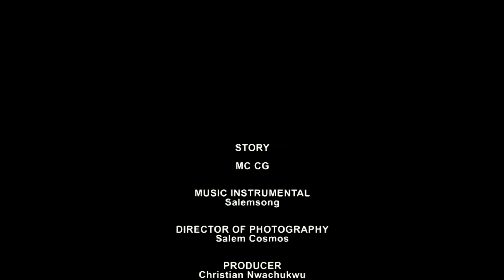TOASTER| BUSYMINDS SKITS| EPISODE 2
Please SHARE and DROP your COMMENTS.